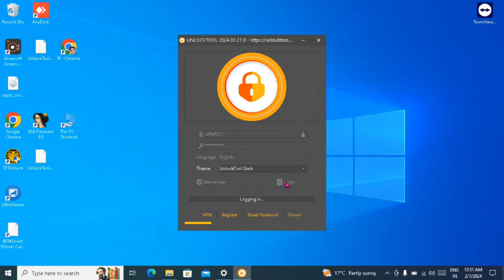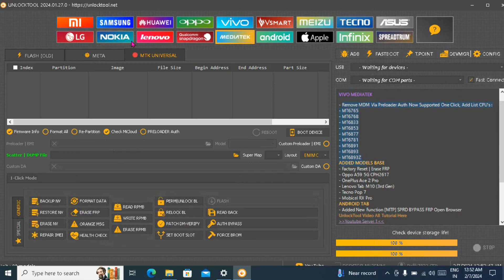unlock tool rent